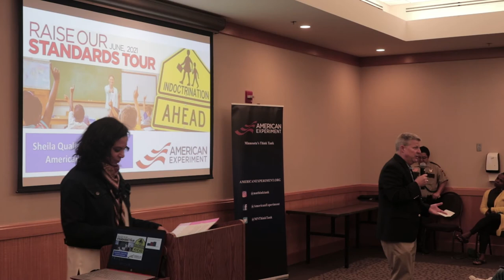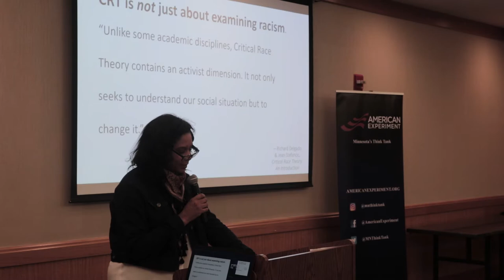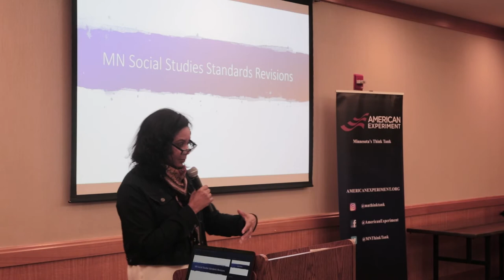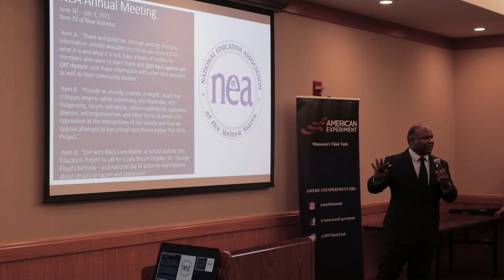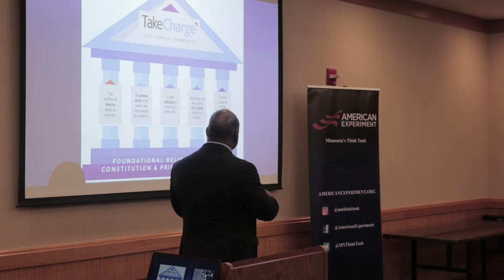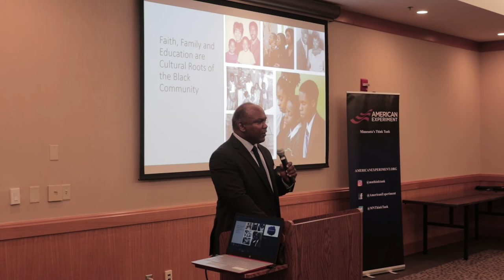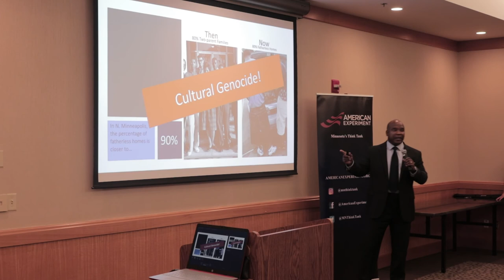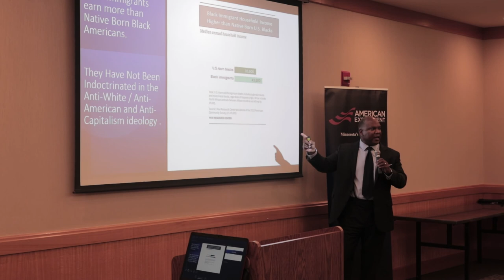Raise Our Standards Shoreview Presentation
Featured speakers: Kendall and Sheila Qualls